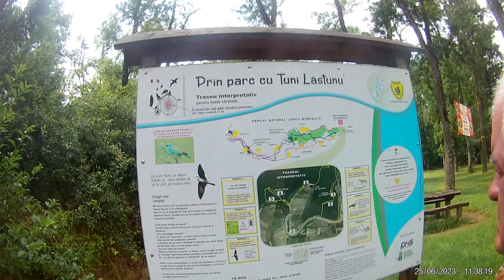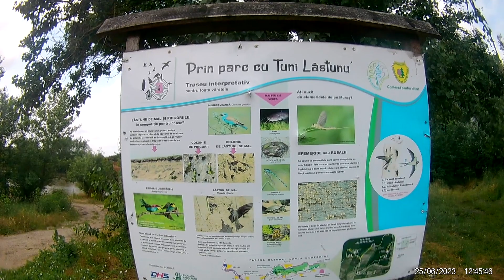Drumetii prin Romania (41) : Padurea Celea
O scurta plimbare prin Padurea Celea (Jud Arad - Lunca Muresului) oprita de baltile si noroiul de dupa ploi. Am mers cu masina pana la Podul de Pontoane iar apoi o plimbare pe langa Mures